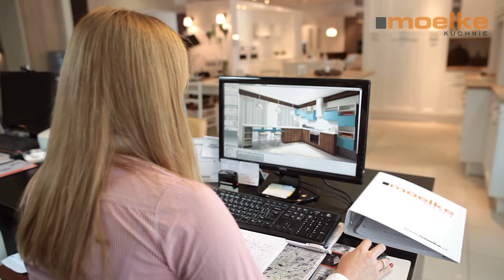MOELKE KUCHNIE - film promocyjny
W 2014 roku mieliśmy przyjemność przygotować skromną produkcje dla Moelke Kuchnie. realizacja